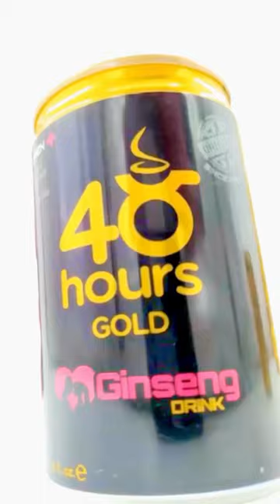comedy funny funnyvideo africacomedy 48hours funnyshorts deguygh comedyvideo africa